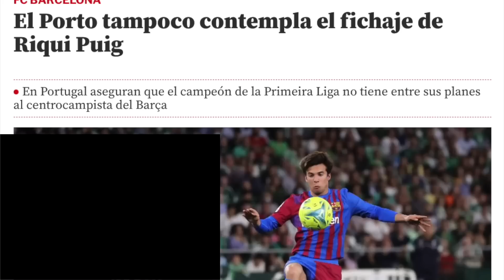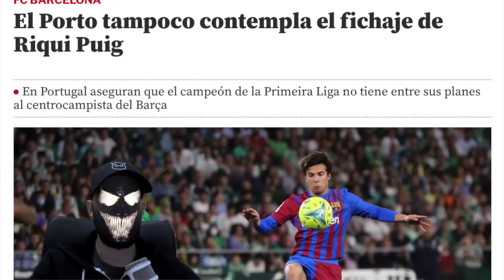😱NADIE QUIERE FICHAR A RIQUI PUIG ¿ES EL FIN DE SU CARRERA?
💥Aquí tenéis el link al canal de VENOM

🚨 Consigue aquí la segunda parte del maravilloso comic del SpiderCule y sus amigos Venom y Tio Ben.

Si los costes de envío te resultan muy caros, pronto podrás pillarte el tuyo en versión digital.